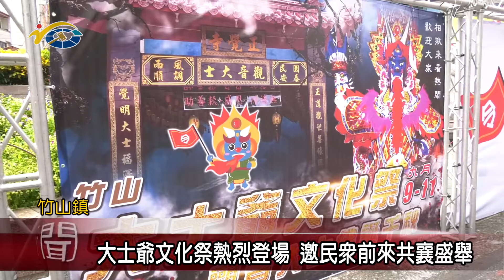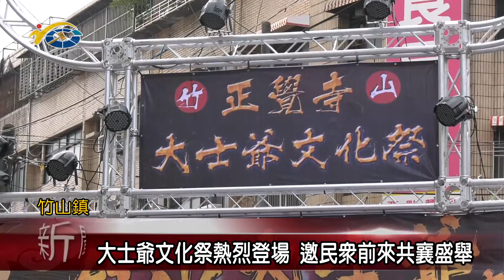20200909 民議新聞 大士爺文化祭熱烈登場 邀民眾前來共襄盛舉(縣議員 游顥)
竹山正覺寺大士爺文化祭，從今天起至11日熱鬧展開，各式精彩活動將陸續登場，上午廟方用心策劃開鑼儀式，宣告活動正式拉開序幕。議長何勝豐肯定廟方規劃活動的用心，也邀請民眾前來竹山，參與地方宗教盛事，感受人文熱情。